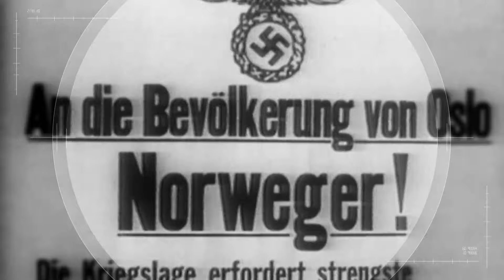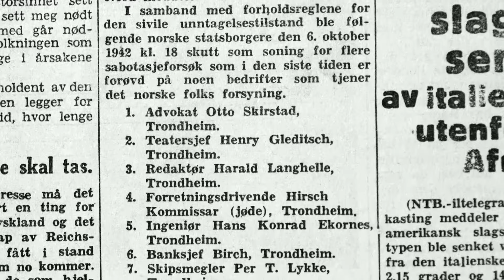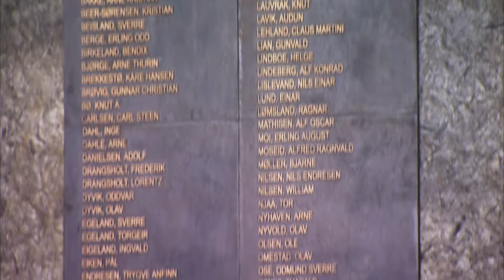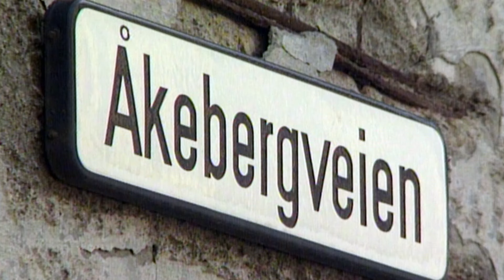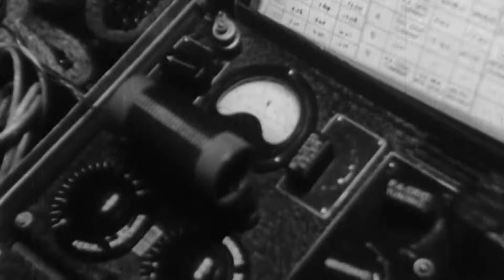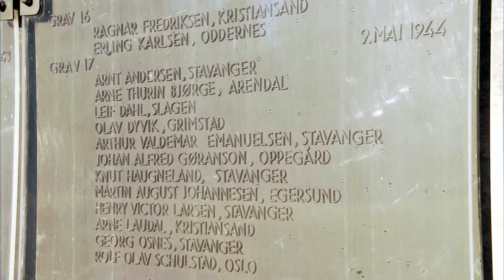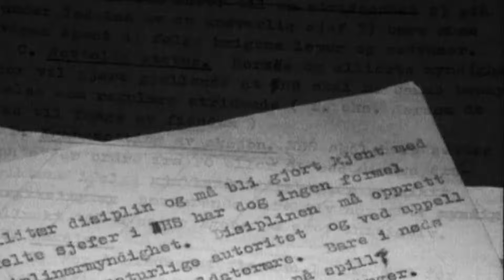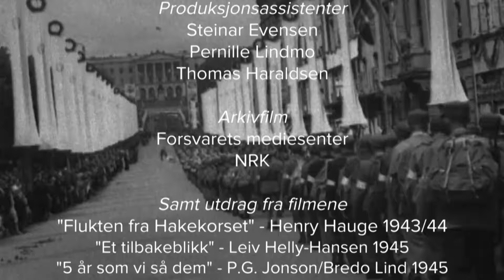MILORG - Del 2 - Reorganisering og utbygging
Dokumentarfilm serie fra 2015 i 3 deler. Del 2 av MILORG er 49 minutter og har tittel: Reorganisering og oppbygging. MILORGS leder siden juli 1942 forteller i arkivopptak om de fryktelige tapene i 1942, og beskriver dem som militære tap, på linje med tapene ellers i Europa der soldatene falt på slagmarken. Karer fra Lingekompaniet kommer over fra England og bistår i opplæringen av hjemmestyrkene, og nå bygges motstandsgruppene spesielt i Gudbrandsdalen og Hallingdal kraftig opp. Utover i 1943 og 44 kommer flere direktiver fra Forsvarets overkommando i London, som styrker organiseringen, treningen og viljen til å gå til aksjoner mot okkupasjonsmakten.

Produsert av FMS i 1995
Manus: Petter Ringen Johannessen
Regi: Charles Kvam